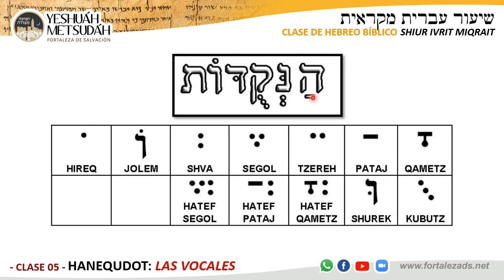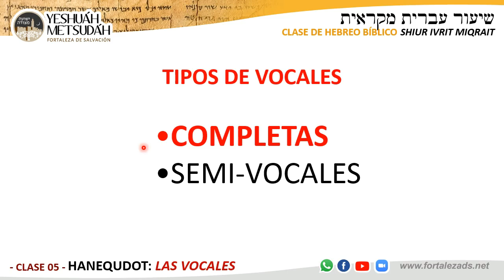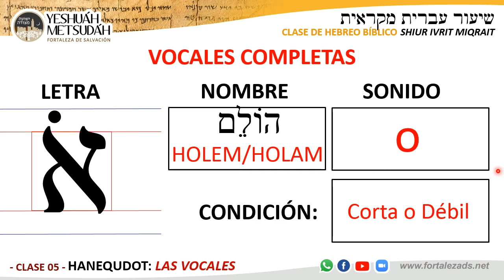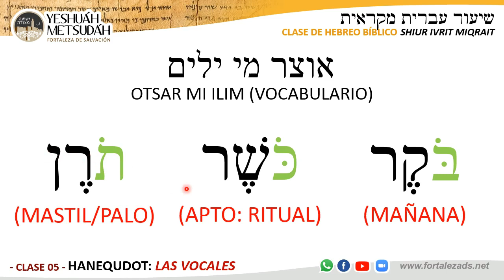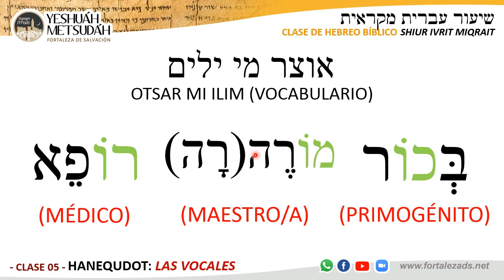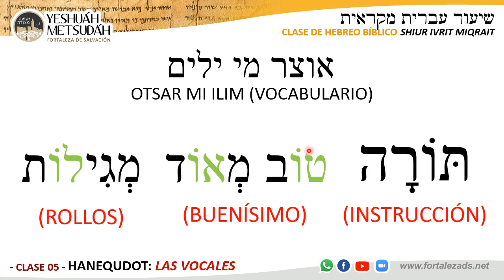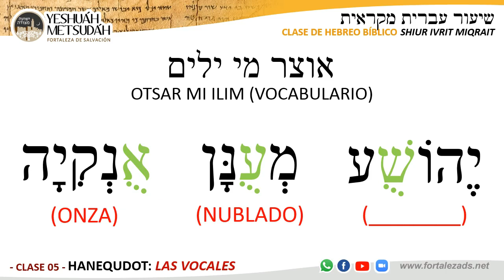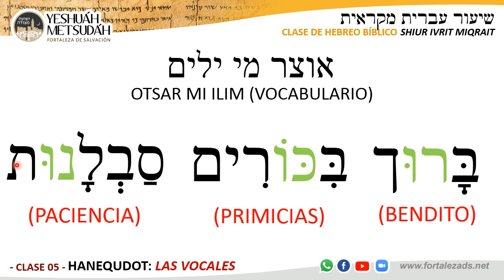Clase 05-02: HaNequdot, Las Vocales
Bienvenidos a la Clase 05 segunda parte. En esta clase iniciaremos en identificar y aprender los puntos que acompañen a las consonantes hebreas para emitir el sonido correcto de las palabras. tendremos vocabulario para ampliar nuestro abanico hablado con palabras propias en El Tanaj. Vamos primero con "I" hasta "U".